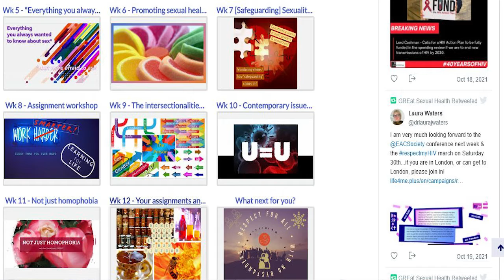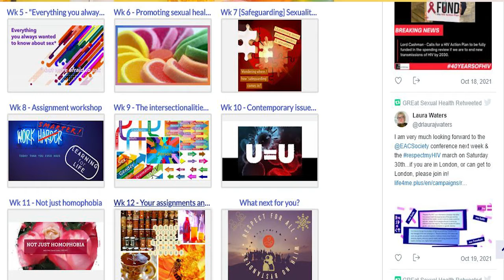Integrating Sexual Health - Module changes October 2021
Proposed changes for all sexual health modules, with the development of the new non-banner Integrating Sexual Health - on-line community for shared learning practice

22 October 2021